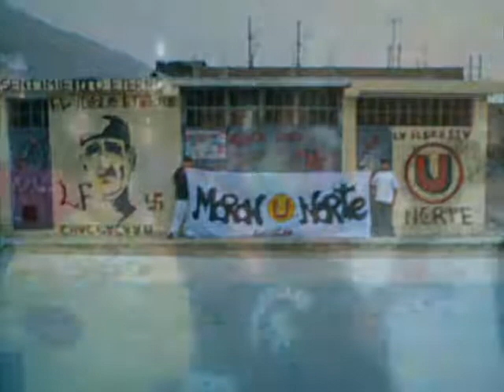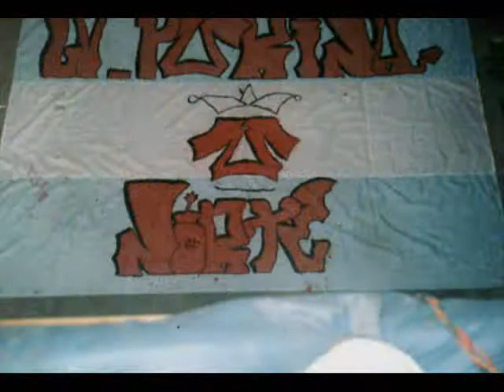BANDOLEROS (Omar y Tego) 🇵🇪 Lima & Arequipa | Rodrigo Lopez KR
Los Bandoleros ... Musica de Don Omar y Tego Calderon ▶️ Recuerdos de infancia
Con la Barra de la Trinchera Norte en Lima Peru y Tambien con momentos ineditos Viajando a Provincia con la Banda 🇵🇪
Siempre me considere Barrista, porque era lo que era.. Hoy por hoy las Barras en Peru estan Manchadas cpn sangre y abunda la violencia 🚫✖️ eso no lo comparto
Recordando a mi Distrito Chaclacayo
MORON (U) NORTE ...  La P(U)RINORTE

Llega este video, alentando al Club